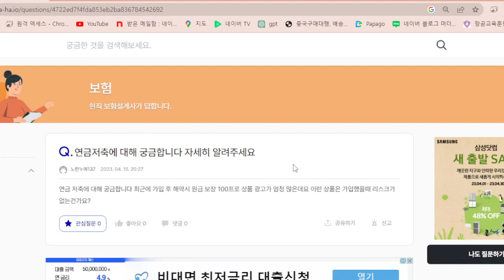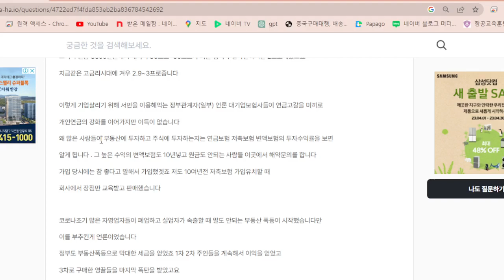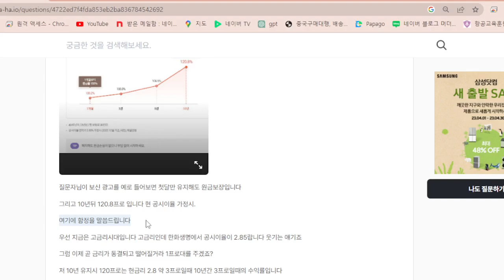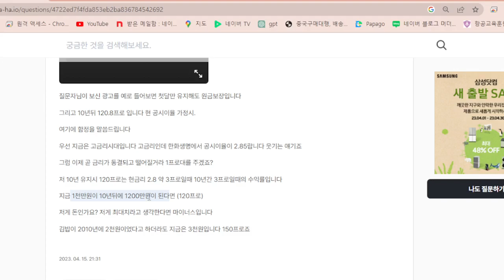원금보장 100프로라는 저축보험 연금보험 어떤지요